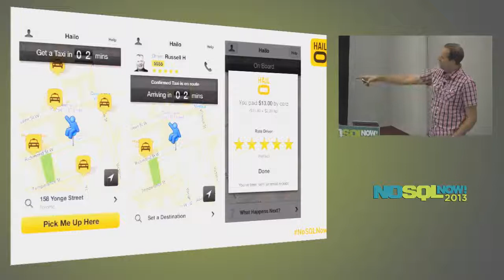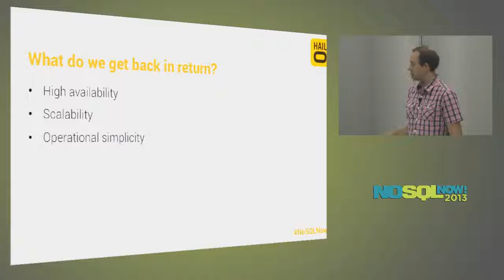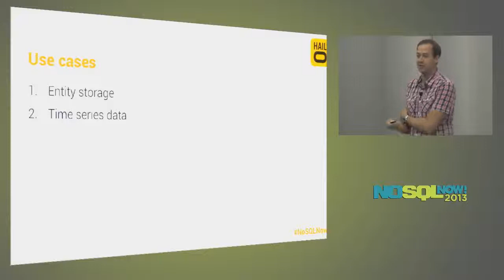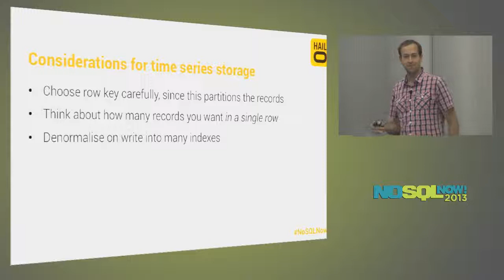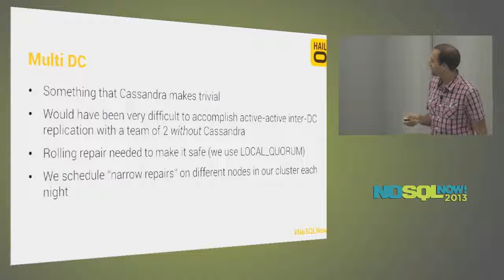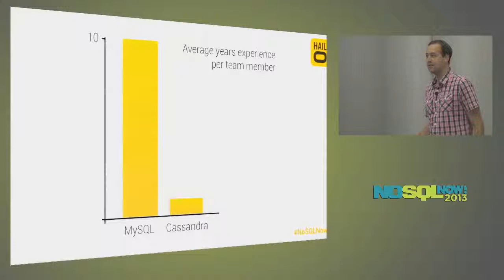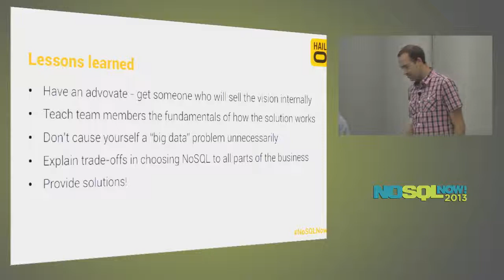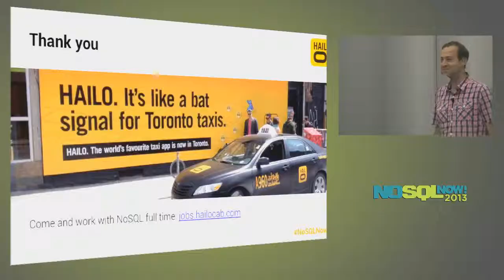How Hailo Fuels its Growth Using NoSQL Storage and Analytics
Hailo is building the world's best taxi app -- we're already in 9 cities worldwide, have 300,000 registered passengers, and are growing (30%+) every month. Of course, that presents a serious infrastructure challenge.

I'll explain how we've built our service around tools that have three key NoSQL characteristics -- they're all distributed, resilient and operationally simple. The particular goals we set ourselves were around making it easy to replicate our architecture as we launch in new cities, to scale as we grow in each city, while all the time being able to coordinate that setup in a straightforward way. I'll describe:

- Our multi-city setup, and cloud-based architecture
- How we use Cassandra for distributed primary storage
- How we use Acunu Analytics for real-time analytics and operational insight
- How NSQ provides distributed queuing and joins together our services